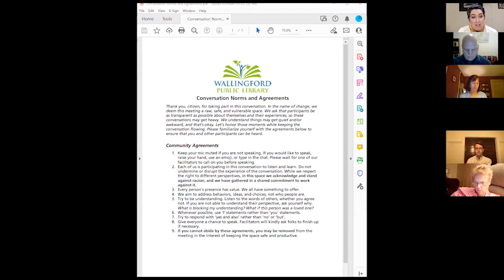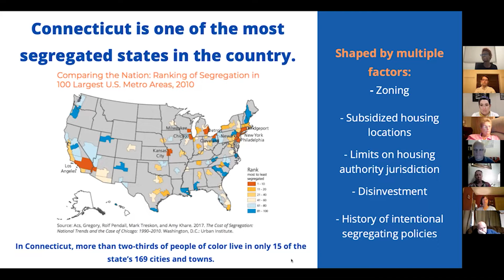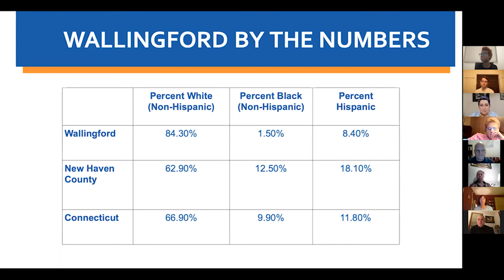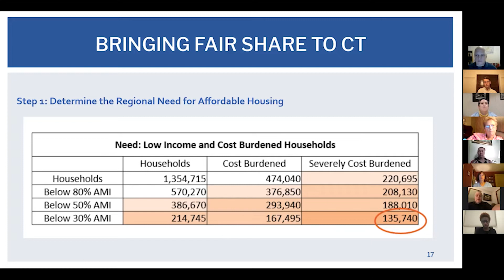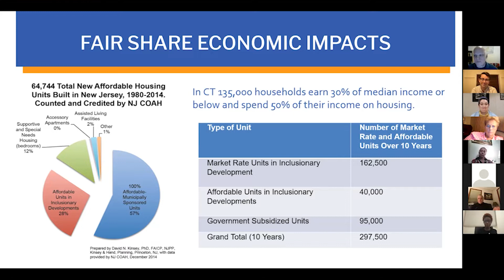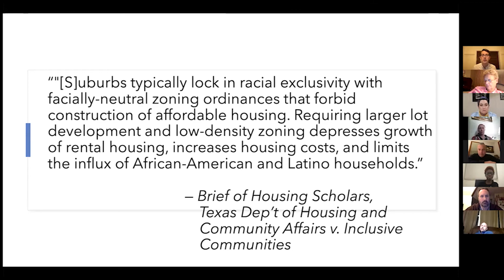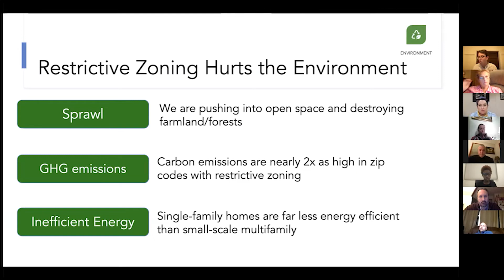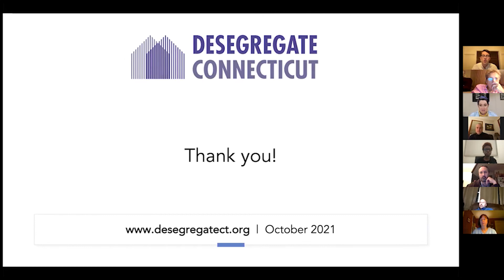Conversations on Race: An Expert Panel on Housing Inequality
Our conversations on race are back with an expert panel to discuss housing inequality in Connecticut, including how it got this way, where we are now, and what YOU can do about it. Panel will include opportunities for Q&A. The death of George Floyd on May 25, 2020 reignited protests and discussion around police brutality, white supremacy, and systemic racism. Join us for this series of open and empathetic conversations about race, community, and opportunities for change and healing. All are welcome!